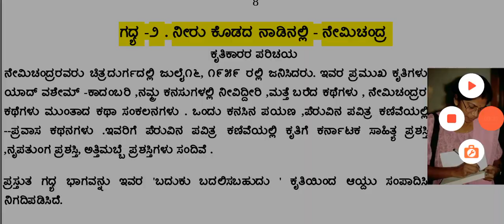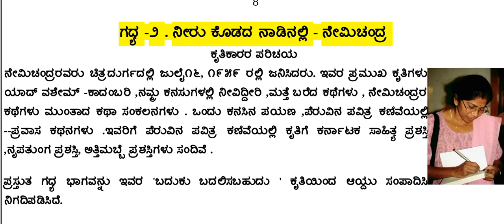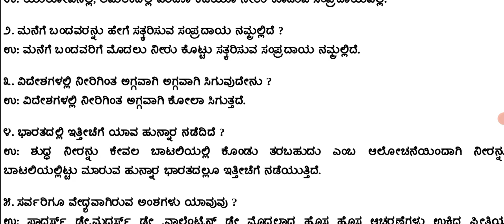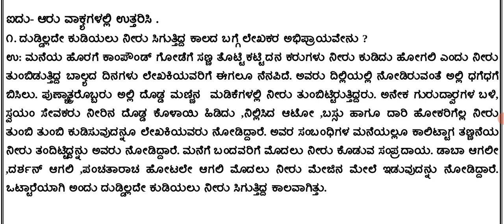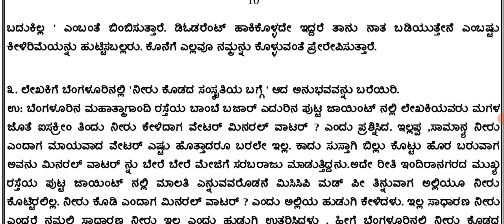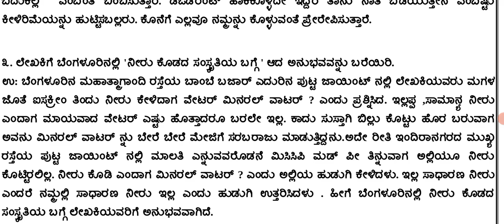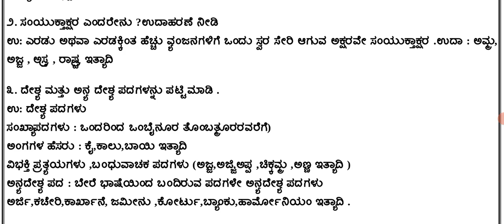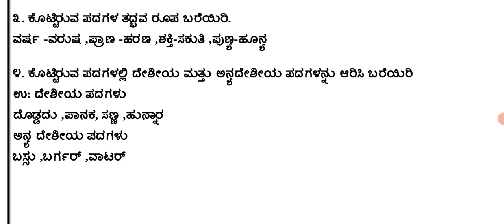8ನೇ ತರಗತಿ ಕನ್ನಡ # ಗದ್ಯ2 ನೀರು ಕೊಡದ ನಾಡಿನಲ್ಲಿ ಕವಿಪರಿಚಯ,ಅಭ್ಯಾಸದ ಪ್ರಶ್ನೋತ್ತರಗಳು@Rakesh Magadum